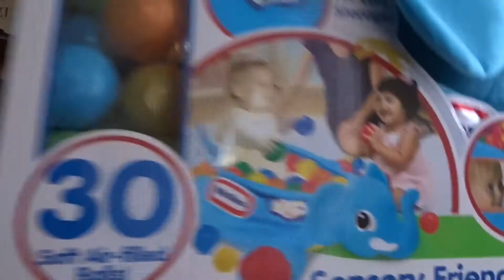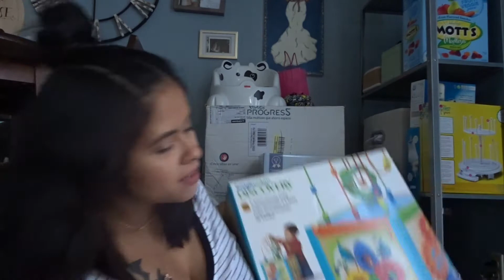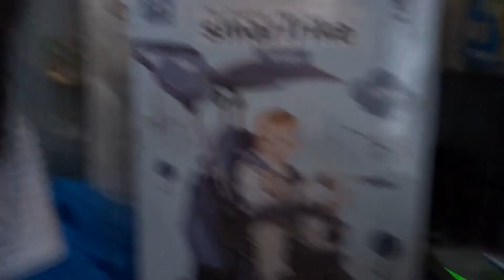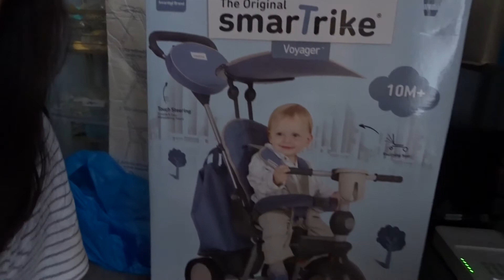BABIES R' US TOY HAUL ll REGULAR VS. SALE PRICE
I love getting a good deal! I can't wait for Xavier to play with all these toys!